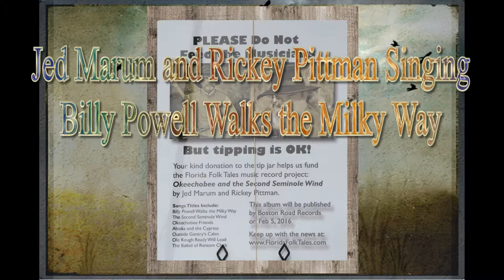Jed Marum and Rickey Pittman Singing Billy Powell Walks the Milky Way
Filmed By The Art Of Nature

Thanks To These Two Great Musicians
Who Are Helping To Keep Our
History Alive Please Find Then At